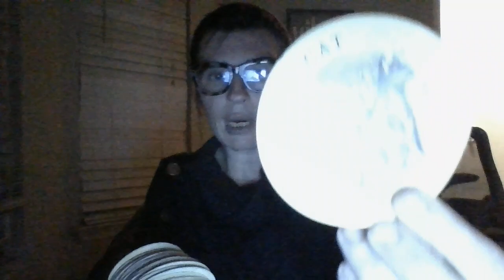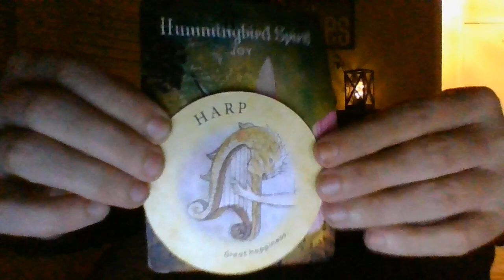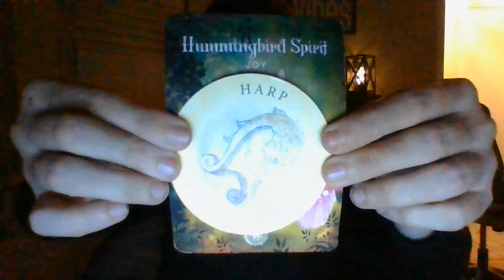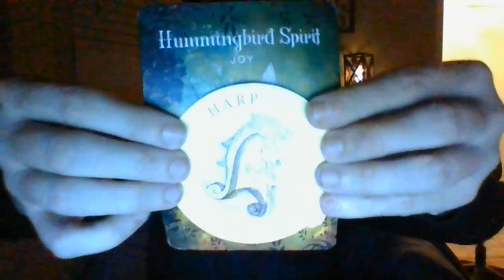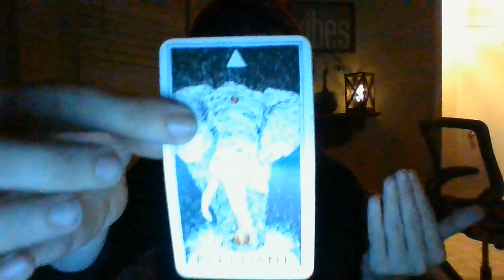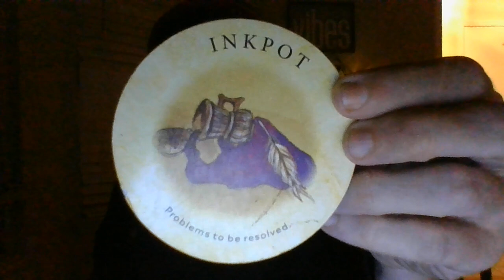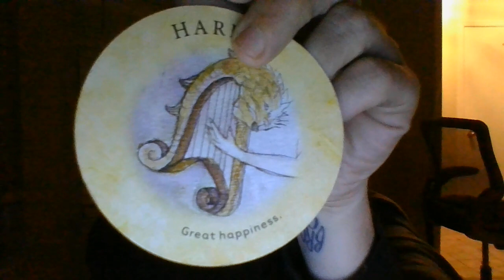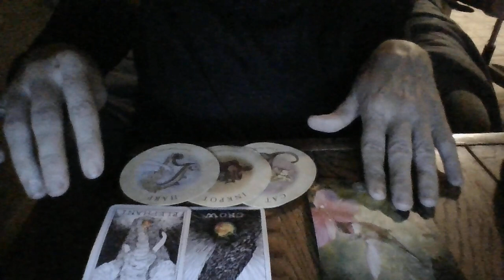OCT 22- GEMINI- AN EARTH SIGN TEENAGERISABOUTTOSTANDUP ANDBECOMEALEADER!EXPOSINGFRAUD/THIEFPISCESFEM